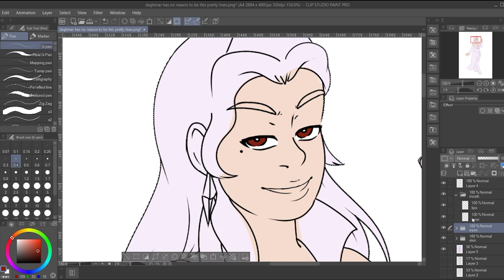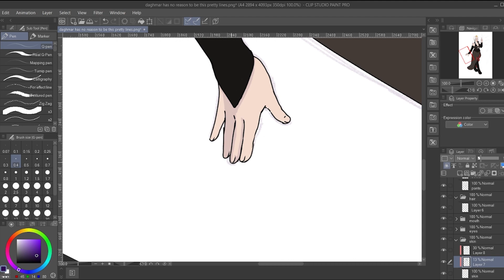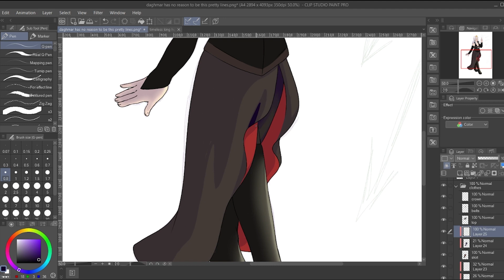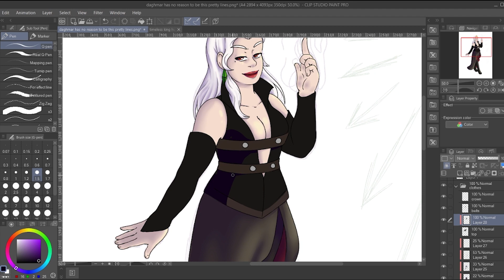Queen of Lies | Dagmar Speedpaint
Saw Dagmar in Season 3 of Disenchantment and had to draw her.
I mean...
Look at her!